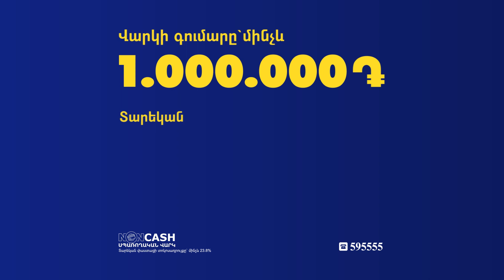Ես կազատեի Դավիթ Տոնոյանին աշխատանքից, եթե նա այլ բան ասած լիներ վարչապետ